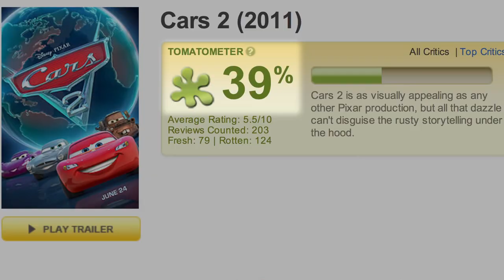Pixar Sells Out with Finding Dory and Monster's University Movie Sequels | Angry Nerd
Angry Nerd used to love Pixar. Then they got lazy, churning out one tired sequel after another. Has this once shining beacon of creativity totally sold out?

Pixar Movies Selling Out to Sequels - Angry Nerd - Wired

Photos courtesy of Marcin Wichary and Collider.com

Starring: Chris Baker